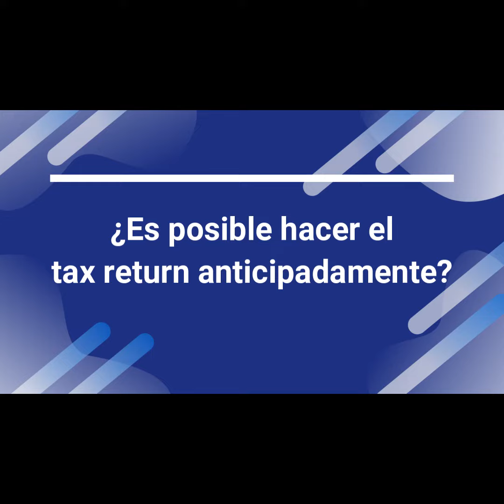¿puedo realizar el tax return de forma anticipada?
En este ideo te vamos a responder una de las dudas que nos realizan de forma frecuente ¿Es posible hacer el tax return anticipadamente?